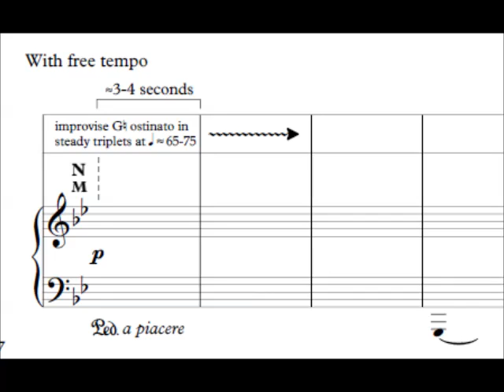Ostinato Piece No. 1 - A Note Improvised Across the Register - Andrew Yoon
This is the first piece in a set of four pieces for solo piano, each featuring a different element sustained throughout the piece. This piece features a note improvised by the pianist across the piano while written music is played with it. Due to the improvisatory nature of the piece, each performance is different.